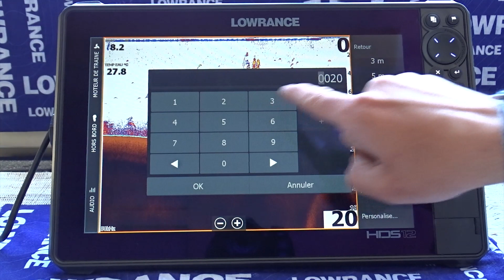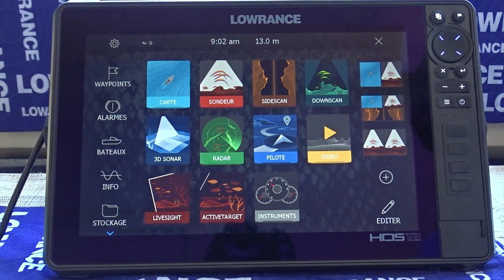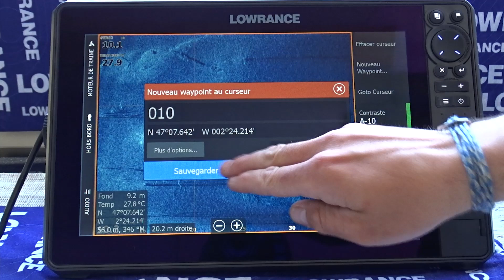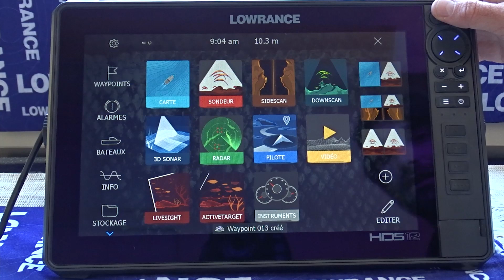TUTO 23 - Échelles et zoom 🔍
Comment régler son échelle et le zoom sur son HDS Live ? 😉
La réponse au sein de ce 23ème tuto, à retrouver sur notre chaine Kent Marine Equipment.